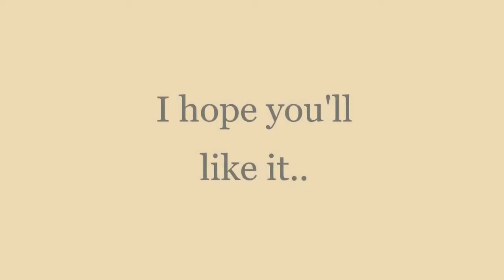My Own Anime Version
A short sketch story of Me and my Wife in anime form.